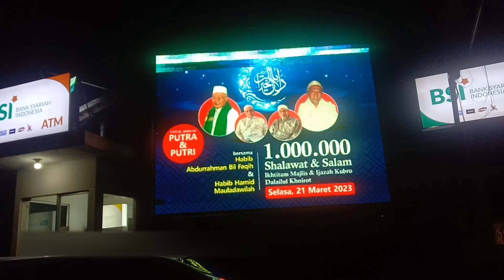SATU JUTA SHOLAWAT & SALAM || IJAZAH KUBRO HABIB ABDURROHMAN || QOBILTU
IJAZAH KUBRO Habib Abdurrohman bin Prof Dr. Habib Abdulloh bin Abdul Qadir bil Faqih Darul Hadist Malang.

IHTITAM MAJLIS
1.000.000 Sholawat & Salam